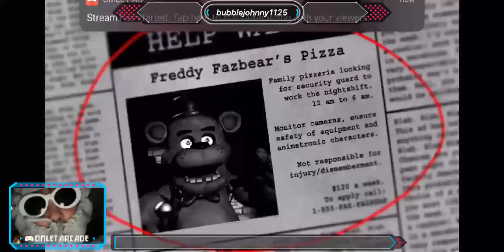Five nights at freddys Part 1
Watch me play Five Nights at Freddy's via Omlet Arcade!

Facebook John Arana